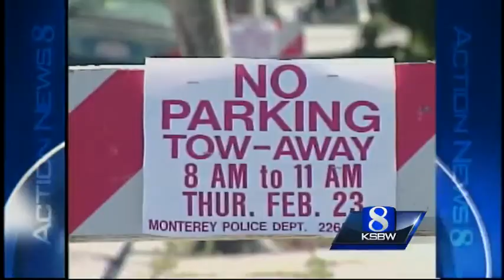Monterey embraces Amgen Tour of California race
Monterey will be a host city for the 2014 Amgen Tour of California.